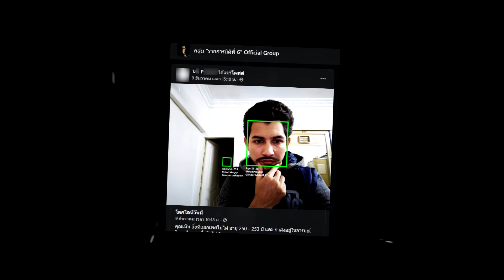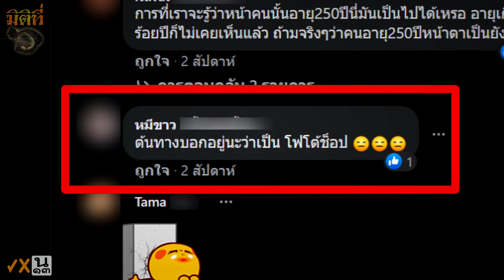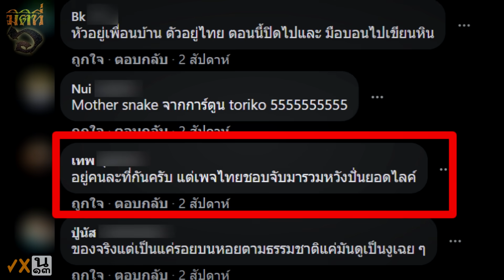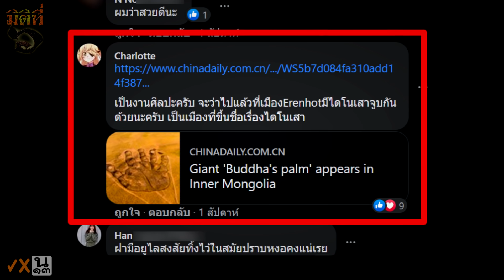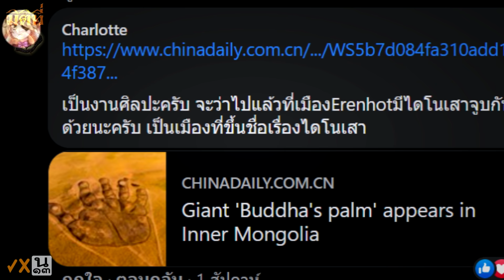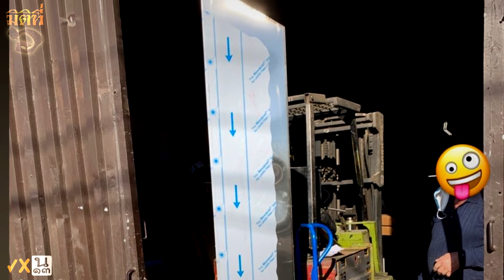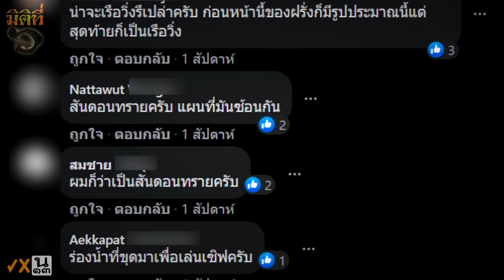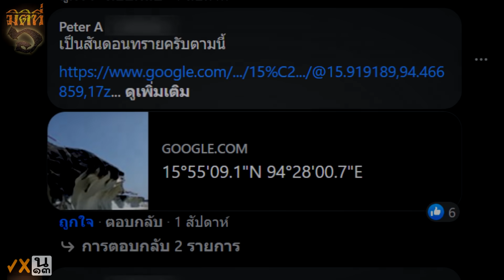ปริศนางูหินยักษ์ถ้ำนาคา, ฝ่ามือยักษ์กลางทะเลทราย, สัตว์ลึกลับกลางทะเลเมียนมาร์ มันคืออะไร ?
มิติที่ 6 คลิปนี้ ถือเป็นคลิปส่งท้ายปี ค.ศ. 2020 ครับ จริง ๆ มันก็เหมือนจะเป็นประเพณีของมิติที่ 6 ที่ผู้บรรยายจะทำคลิปเพื่อพูดคุยกันอยู่แล้วนะครับ คำถามจากท่านผู้ชม ในส่วนของสมาชิกกลุ่มมิติที่ 6 ที่ได้โพสต์สอบถามกันเอาไว้ เรียกว่าเยอะแยะเลย !!!
ดนตรีประกอบ:
Action Time
Djinn
Cemetary Clown
Apprehensive at Best
Echoes of Time, Lightless Dawn, Dreams Become Real, Classic Horror 1 Dark World , Classic Horror 3 และ Crossing the Threshold [Ghostpocalypse]